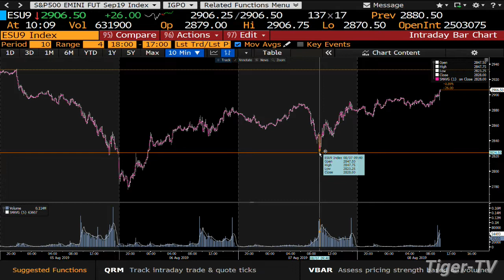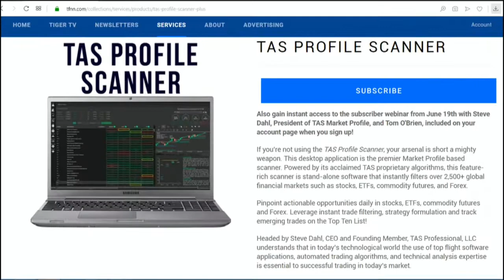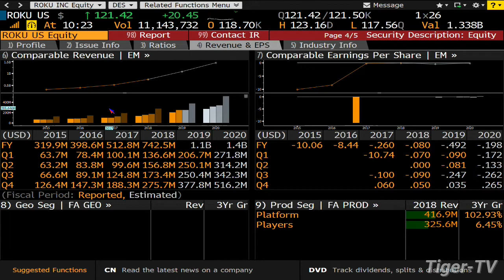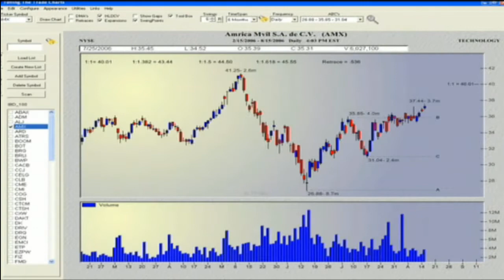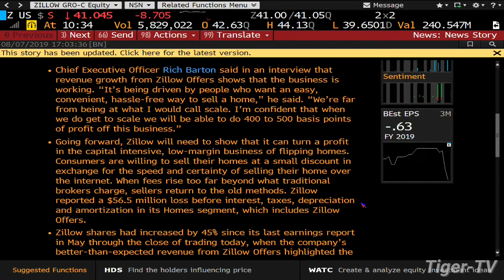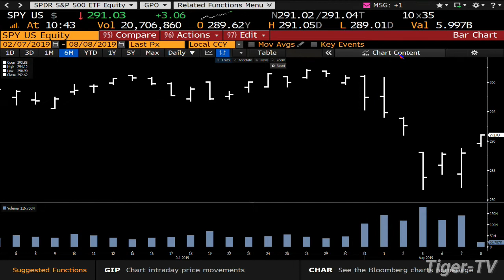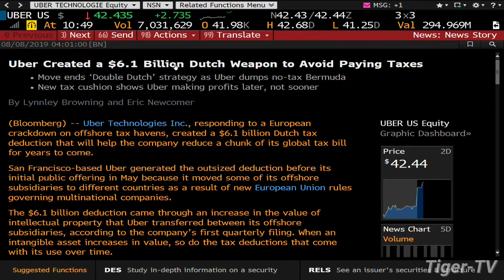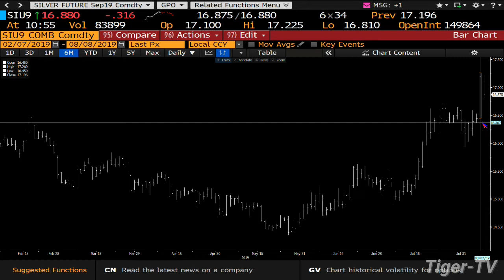August 8th 2019, Bull-Bear Trading Hour on TFNN